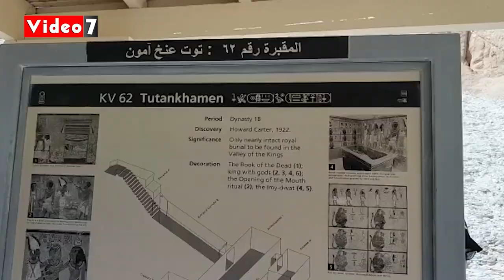الأقصر تحتفل بذكرى مئوية اكتشاف مقبرة الملك توت عنخ آمون